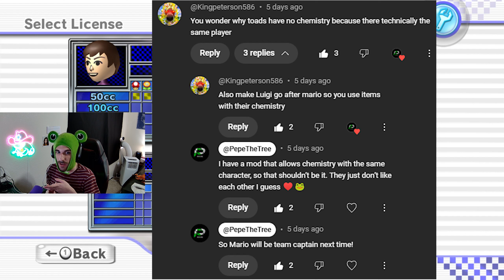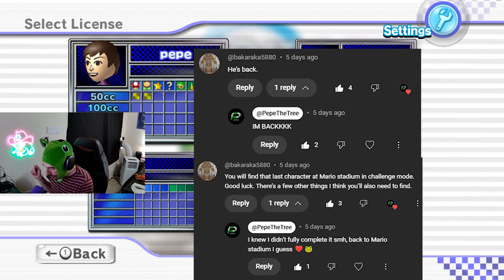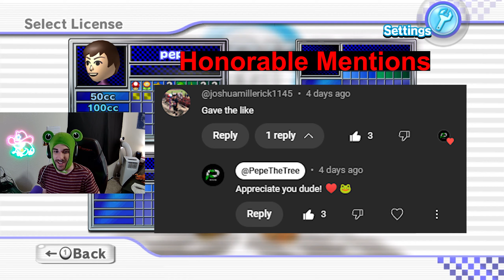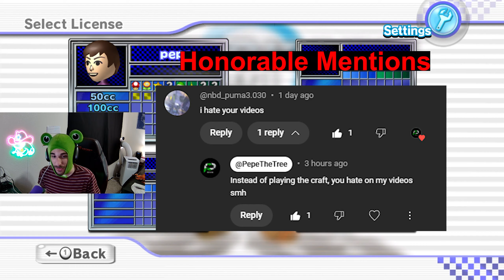This Doesn't Even FEEL Like 50cc Anymore in Mario Kart Wii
The fact that I didn't throw my remote against the wall during this Prix is a miracle. Yoshi Park hurt my soul, but dear god, did this come close. Very sad that my favorite maps are always during the times when the game just decides it doesn't like me and throws everything it has at me. Sorry for the uploading schedule, I will get back to a normal one fairly soon I promise. Thank you to all the people still supporting me even though I'm awful at holding to a set time for uploading. It's a lot harder to keep up than I Initially thought it was going to be. - pepe

0:00 Intro
6:44 Gameplay
20:01 Outro